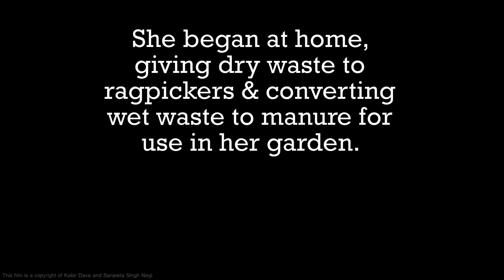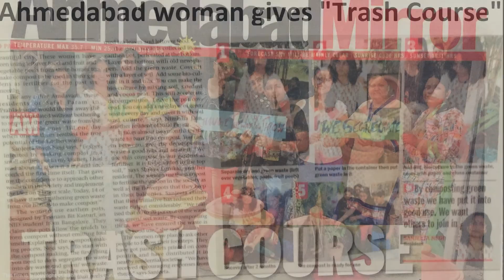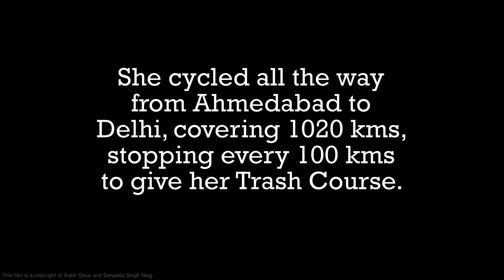Let's Talk Trash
One homemaker in Ahmedabad is working hard to change the way we handle our house garbage. Her methods of segregation & composting is quickly catching up with people in the city and thereby reducing the waste reaching our landfills.